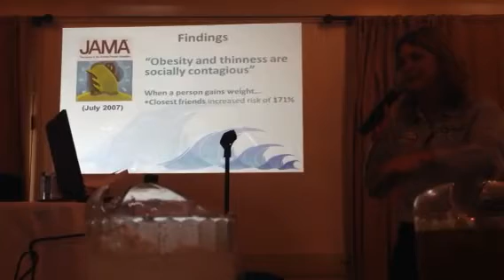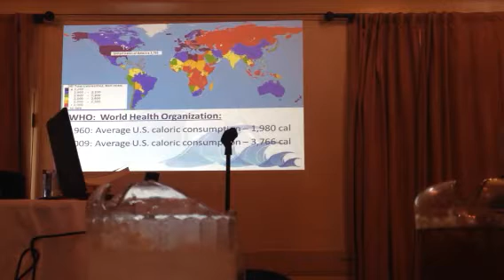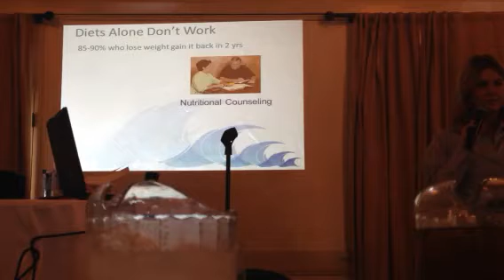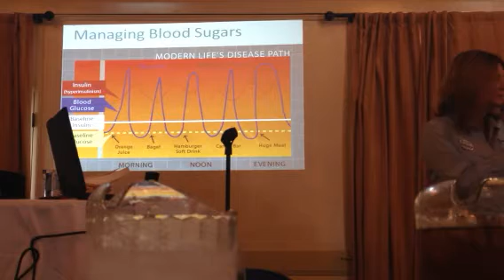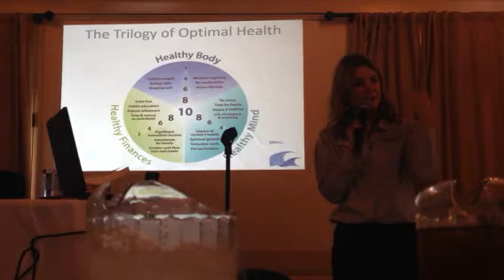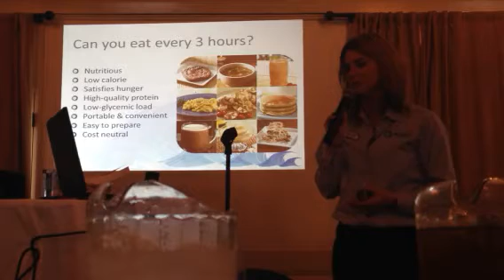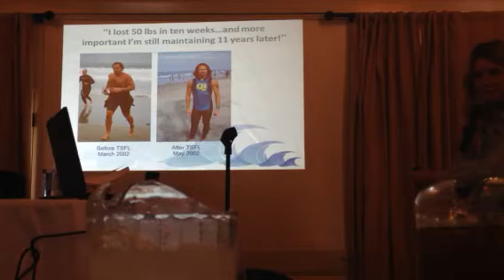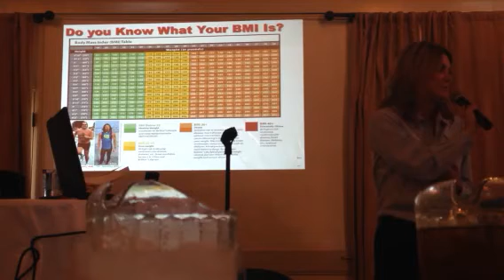Presenting TSFL to Medical Group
Learn how to help Physcians help their patients create health!